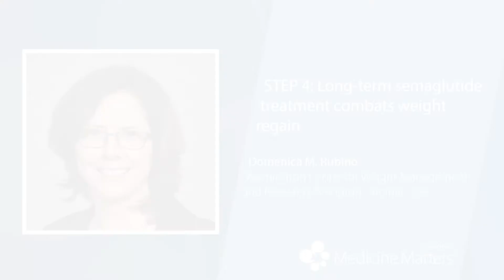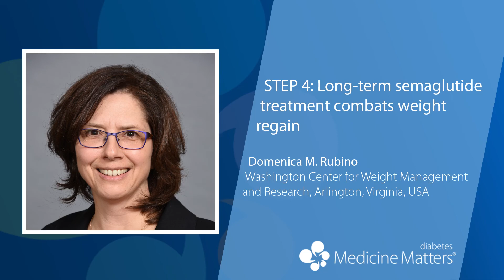STEP 4: Long-term semaglutide treatment combats weight regain | Domenica Rubino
Domenica Rubino discusses the chronicity of obesity, and how STEP 4 demonstrates the need for long-term semaglutide treatment to avoid weight regain.

View more on obesity and lifestyle interventions on Medicine Matters diabetes